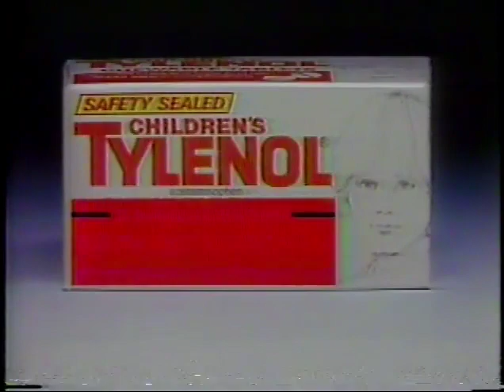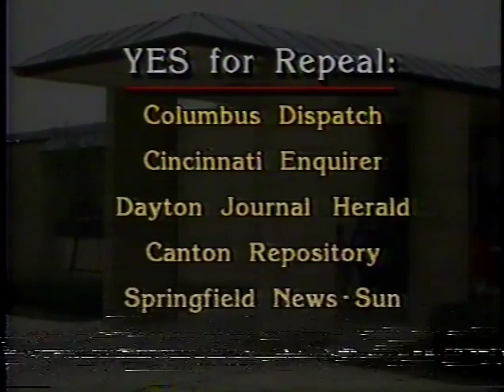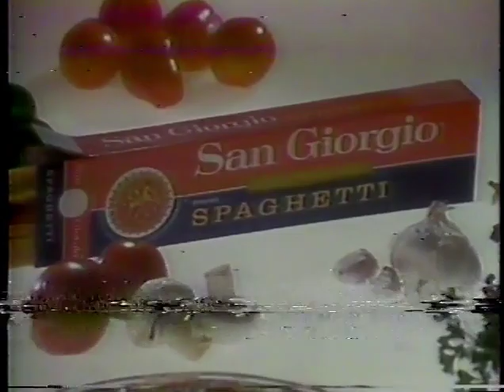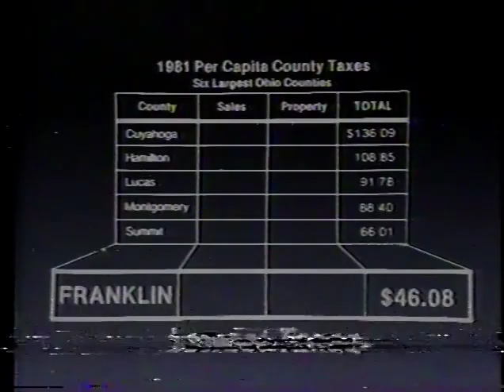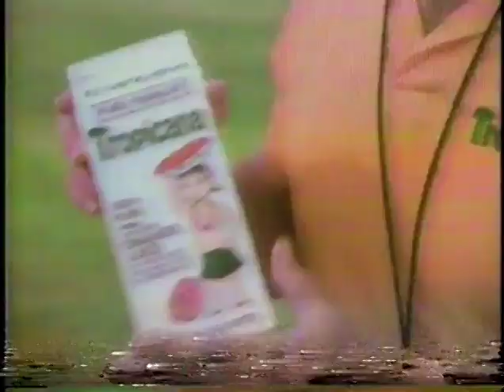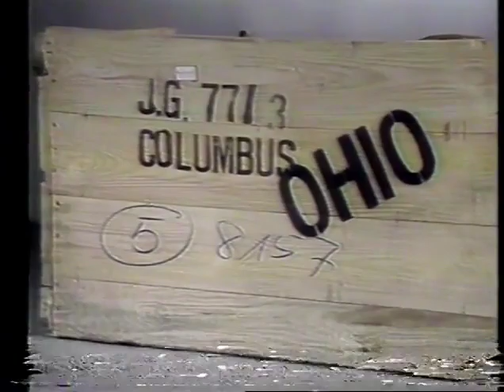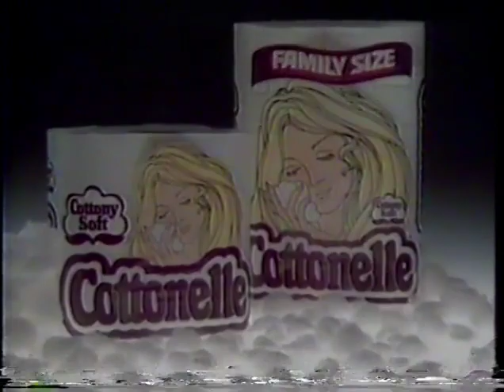November 3, 1983 commercials (Vol. 2)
Taken from Entertainment Tonight and Family Feud off WTVN.

1. WTVN Action 6 News special report on Jesse Jackson
2. Les Curls by Revlon
3. Children's Tylenol
4. Rinwhert for Columbus Mayor
5. Lincoln-Mercury dealers
6. Stop Excessive Taxation: Vote yes for issues 2 and 3
7. WTVN Action 6 News
8. Steven Boley for Council Committee
9. Jeno's pizza rolls
10. Columbus area Ford dealers
11. Tab
12. Burlington Coat Factory
13. Vote no for issues 2 and 3
14. San Giorgio Spaghetti
15. Mike Dorrian for Columbus Mayor
16. WTVN Action 6 News at 11 promo bumper
17. Ohio Lottery winning numbers drawings
18. Burger King
19. MCI
20. Banner paper towels
21. Coca-Cola
22. Pillsbury Cinnamon Rolls
23. Bruce Jenner for Tropicana
24. Furrow
25. Ron Solove for Municipal Court Judge
26. (same as #9)
27. Bitter Harvest on WTVN Action 6 News promo
28. Another Burlington Coat Factory
29. Cottonelle
30. Big Bear/Harts supermarkets
31. Joan Rivers for Diet Faygo
32. WTVN Action 6 News at 11 promo
33. Life's Most Embarassing Moments/Trauma Center promos